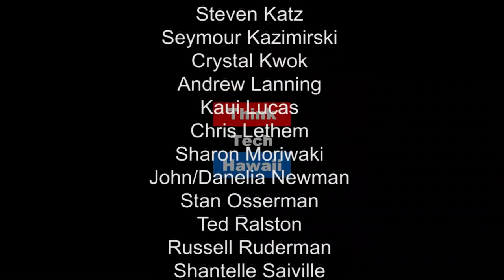Tech Talent and the Gig Economy - Independent Phone Services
Michelle Lohrey of Independent Phone Services, Inc. on Hawaii Island, shares perspectives on Tech, Talent, and the Gig Economy.